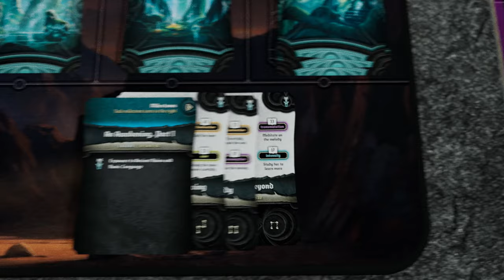Spirit Fire™ - Official Trailer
Spirit Fire™ is set to ignite Kickstarter SOON. Tune in to the Orange Nebula Wormhole livestream event, Tuesday October 24th at 8:00am Pacific for huge reveals, announcements, and an AMA! In the meantime, follow the Kickstarter page to get notified of launch

👽 THE OUTPOST PODCAST with ORANGE NEBULA
A podcast about inspired thinking:

🔥 SPIRIT FIRE™ HYPE ROOM
Spirit Fire® Facebook Group:

✨ OTHER CREATIONS
Vindication® Board Game:

⚡️  ABOUT ORANGE NEBULA®
O-Neb are a team of creative professionals bringing passion projects to life in the worlds of design and pop culture, with the goal of inspiring people (including ourselves) to think bigger.